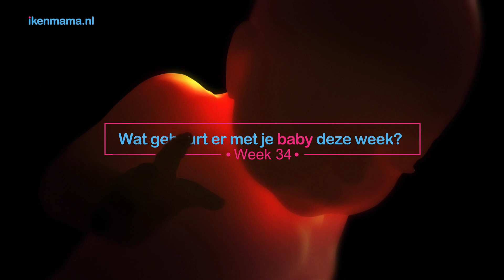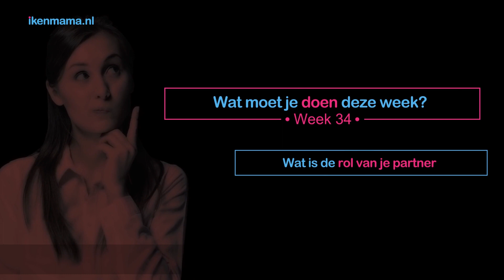34 weken zwanger | ikenmama.nl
Lees verder over de ontwikkelingen van jou en je kindje als je 34 weken zwanger bent
Of bekijk wat er volgende week gebeurt als je 35 weken zwanger bent!

Handige links als je zwanger wilt worden of dit al bent:

Nog geen babynaam? Check de mooiste, stoerste, beste

Lees wat er week tot week met jou en je kindje gebeurt in de zwangerschapskalender
Wat gebeurt er in het eerste jaar van je kindje? Bekijk de babykalender
Wat gebeurt er met je baby in week 34 van je zwangerschap?
Er is de afgelopen tijd ontzettend veel gebeurd met je kleintje. De nieren van je baby zijn bijvoorbeeld zo goed als klaar. Ook de longen zijn gerijpt. Dat betekent dat je kindje nu buiten de buik zelfstandig zal kunnen ademhalen. De oogjes van je kleine zijn gewend aan licht en donker en kunnen contrasten herkennen. Krijg je een jongetje? Dan zullen zijn testikels rond deze week indalen vanuit zijn buik naar het scrotum.

Wat gebeurt er met jou en je lichaam als je 34 weken zwanger bent?
Deze laatste periode van je zwangerschap wordt misschien ingeluid door de start van je zwangerschapsverlof. Dit verlof gaat namelijk in vier tot zes weken voor de uitgerekende datum. Als je je lekker voelt is het mogelijk om nog een paar weken door te werken, waardoor je na de bevalling een paar weekjes extra bevallingsverlof hebt.

Symptomen in week 34 van je zwangerschap
Moe zijn als je 34 weken zwanger bent
In deze laatste weken ben je moe en dat is ook logisch Door de omvang van je buik en de laatste zwangerschapskwaaltjes wordt slapen lastig. Heb je veel last van vermoeidheid, terwijl je eigenlijk tot vier weken voor de uitgerekende datum zou doorwerken? Misschien is het goed om te overwegen om toch wat eerder te stoppen. Je kleintje heeft er niets aan als jij al je energie stopt in het overleven op het werk. Dit geldt overigens ook als je niet werkt. Er zijn thuis genoeg dingen waar je het ontzettend druk mee kunt hebben. Ga gedurende de dag eens wat vaker even zitten of doe een middagdutje als je de kans krijgt.

Harde buiken en menstruatiepijn in week 34 van je zwangerschap
De harde buiken die je al kende uit eerdere weken, kunnen als je 34 weken zwanger bent gepaard gaan met een soort menstruatiepijn. Heb je hier last van? Gefeliciteerd, het zijn je eerste echte weeën! Weeën geven een krampend gevoel in je onderbuik, inderdaad vergelijkbaar met de krampen die je kan hebben tijdens je menstruatie. Als het goed is zijn de weeën die je nu voelt slechts oefenweeën. Ze komen en gaan zonder regelmaat en zijn de ene keer wat heftiger dan de andere. Doe wat rustiger aan als je er veel last van hebt.

Je baby is ingedaald als je 34 weken zwanger bent
In week 34 van je zwangerschap zal je baby indalen, als dat de twee voorgaande weken nog niet gebeurd is. Dit betekent dat je baby nu lager in je buik ligt, klaar om geboren te worden. Het kan voorkomen dat je baby met z'n billen naar beneden ligt. Dit is vervelend, want de kans dat hij of zij na het indalen nog draait is minimaal. De verloskundige zal bekijken of het mogelijk is je baby vanaf buitenaf in de juiste positie te draaien. Dit kan door al het duwen en trekken voor jou wel wat pijnlijk zijn. Als je baby nu in stuitligging ligt, is de kans groot dat de bevalling in het ziekenhuis moet plaatsvinden.

Doen als je 34 weken zwanger bent: wat is de rol van je partner?
Het is belangrijk dat je partner in deze periode altijd bereikbaar is. Het grote moment kan zomaar opeens daar zijn en dan moet je partner zo snel mogelijk naar huis komen. Heb je geen partner, of is het niet mogelijk dat die altijd stand-by staat? Zorg er dan voor dat er iemand anders in de buurt is die voor je klaar staat als het nodig is.